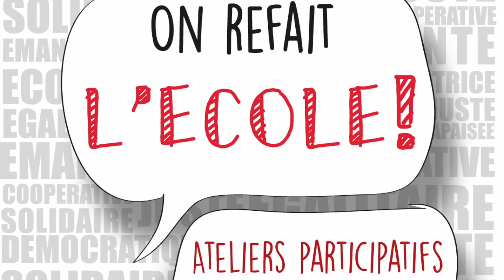Tout Autre Ecole : Impressions des participants au débat : L'école rêvée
Dans le cadre du débat Une Toute Autre Ecole, organisé le dimanche 27 septembre 2015, Infor jeunes Luxembourg a interviewé quelques participants au terme de cette journée de débat.